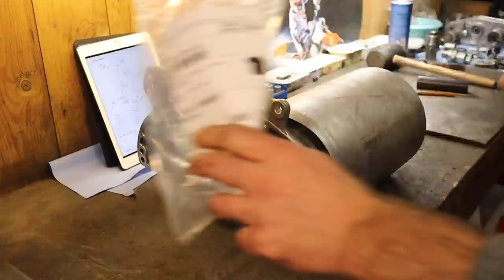TORO eFLEX Montage - Untermesser und zweites Gehäuse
Heute montiere ich das Untermesser und schraube das zweite Antriebsgehäuse meines TORO eFLEX Spindelmähers zusammen. Das wird ein Spaß!

Interessante Produkte für Hobbybastler:
3M Aura Atemschutzmaske ► *
LIQUI MOLY Unsichtbarer Handschuh, 650 ml ► *
BALLISTOL Werkstattöl und Co im Set ► *
BOSCH Professional Winkelschleifer GWS 7-125 ► *
PROXXON Drehmomentschlüssel MicroClick MC 200 1/2" ► *
BOSCH Professional Topfbürste, gewellter Draht, 0,3 mm, 75 mm, 12500 U/ min, M 14 ► *
BOSCH Professional Scheibenbürste, Stahl, gewellter Draht, 0,3 mm, 115 mm, 11000 U/min, M 14 ► *

PS: Falls Du an Rasenfreak Produkten interessiert bist. Ich habe einen Shop.